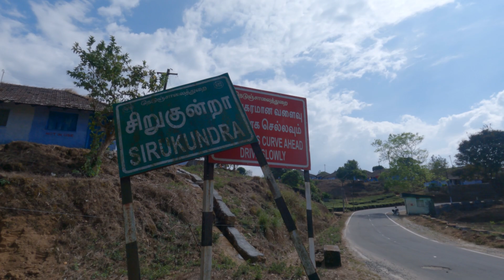തമിഴ്നാട്ടിലെ plant hunting#calathea, marantha nasturtium Plant hunting in Tamilnad part2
തമിഴ് നാട്ടിലെ plant hunting# plant hunting in Tamilnadu#valparai plant hunting nasturtium calathea marantha lovemyplantssreekalaribu malayalam plant hunting#indian plant lover